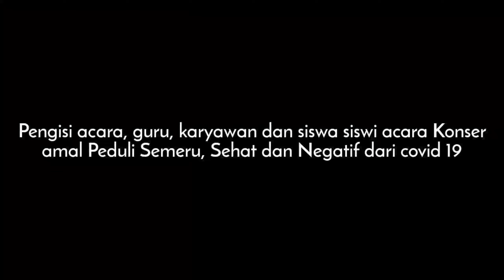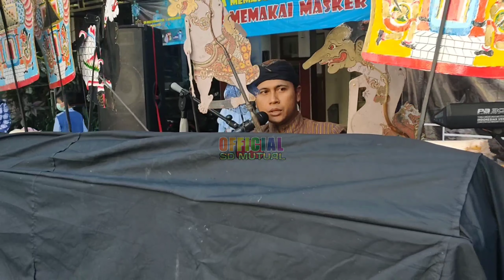Kami Sayang Semeru (Konser Amal Peduli Semeru SD Mutual)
Konser Amal Semeru ini di meriahkan oleh Oktave Band dan Dalang Ki Arsena Bayu dan tentunya guru karyawan siswa siswi SD Mutual kota Magelang
alhamdulillah galang dana ini terkumpul 28 juta lebih yang akan diberikan kepada korban yang terdampak bencana di Semeru dan sekitarnya melalui LazizMU kota Magelang
semoga korban di Semeru bisa bangkit dan selalu sabar dalam lindungan Allah SWT. aminnn